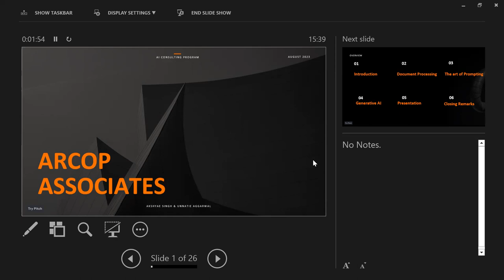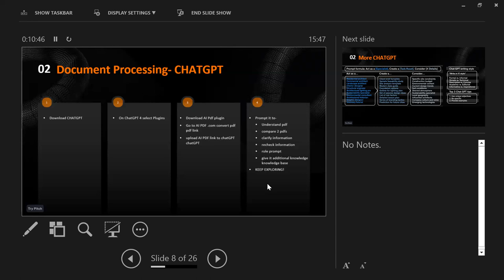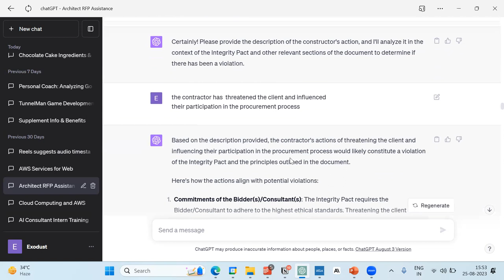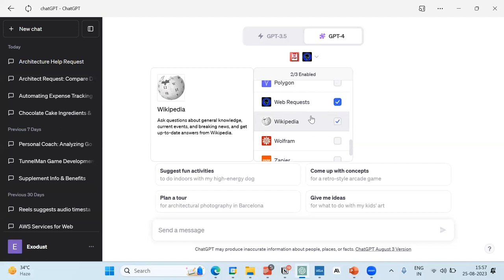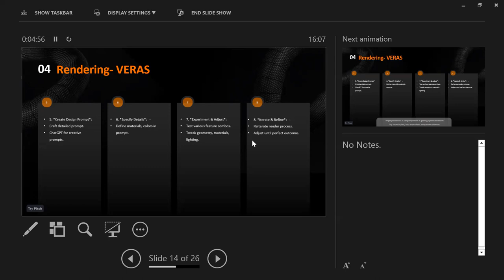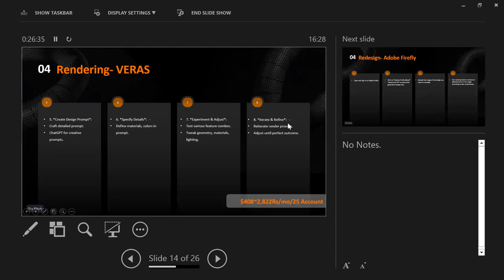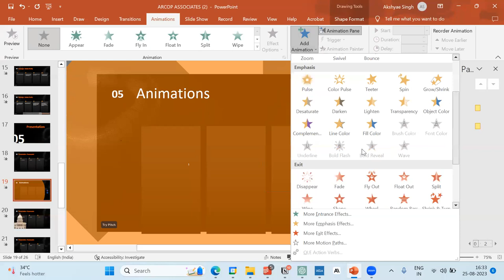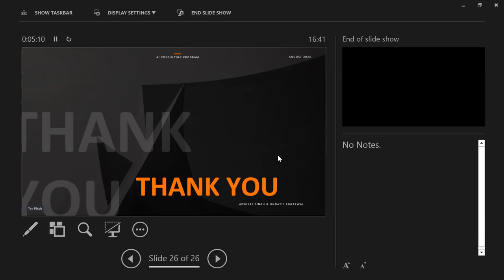AI Consulting Final Presentation for ARCOP ASSOCIATES